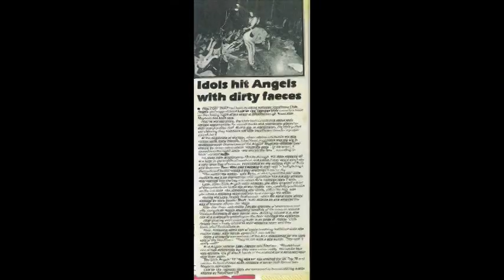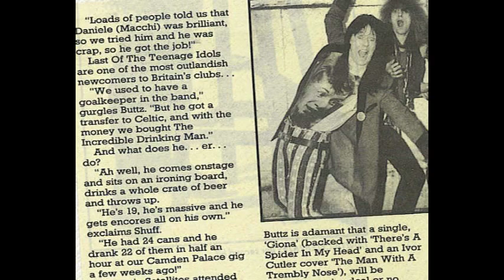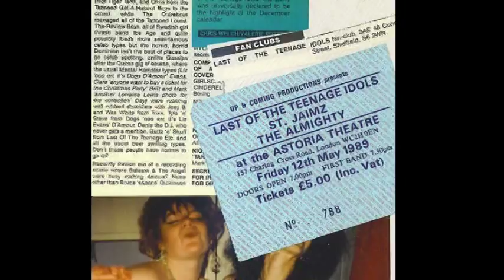Last of the Teenage Idols Demo "She's got big boots" 1987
Last of the Teenage Idols recording "She's got Big boots,.. live in some bloke's front room in Cornwall 1897. There's a beautiful fart just after the lead break.